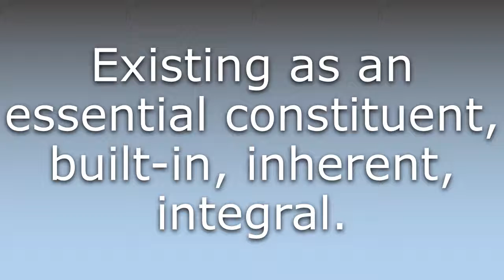What does Inbuilt mean?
What does Inbuilt mean in English? Learn the meaning of the word Inbuilt! How to Pronounce Inbuilt. Expand your vocabulary, learn words.